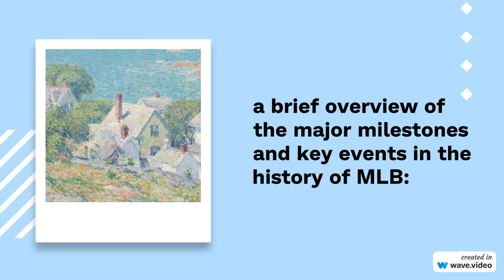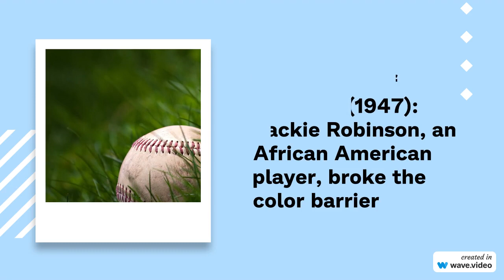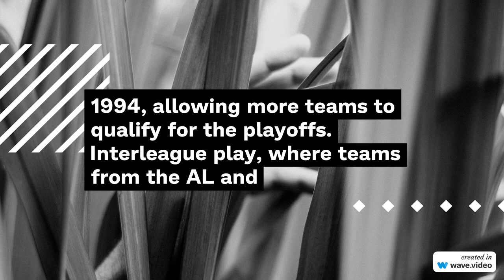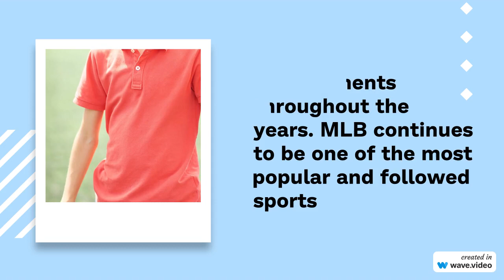History of Major League Baseball According to AI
Major League Baseball (MLB) has a rich and storied history that dates back over 150 years. Here is a brief overview of the major milestones and key events in the history of MLB:

Formation of the National Association (1871): The National Association of Professional Baseball Players was the first professional baseball league in the United States. It lasted from 1871 to 1875 and featured mostly amateur players.

Founding of the National League (1876): The National League (NL) was established as the first successful professional baseball league in 1876. The Boston Red Stockings (now Atlanta Braves) became the first NL champions.

American League Formation (1901): The American League (AL) was founded in 1901 as a competitor to the NL. It gained major league status in 1903 and began competing with the NL in the World Series.

World Series (1903): The World Series is an annual championship series between the champions of the AL and the NL. It has been played every year since 1903, except for 1994 due to a strike. The Boston Red Sox won the inaugural World Series.

Integration of Baseball (1947): Jackie Robinson, an African American player, broke the color barrier in MLB when he debuted for the Brooklyn Dodgers. This marked a significant milestone in the civil rights movement.

Expansion (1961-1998): MLB experienced several waves of expansion, adding new teams to the league. Notable expansions include the New York Mets (1962), Montreal Expos (now Washington Nationals) and San Diego Padres (1969), Toronto Blue Jays (1977), and Miami Marlins and Colorado Rockies (1993).

Steroid Era and Home Run Records: The late 1990s and early 2000s saw an increase in offensive production, attributed to the use of performance-enhancing drugs. Players like Mark McGwire, Sammy Sosa, and Barry Bonds set new single-season home run records during this era.

Labor Strikes and Revenue Sharing: MLB faced labor disputes, including strikes, in 1972, 1981, and most notably in 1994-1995. The 1994 strike resulted in the cancellation of the World Series and led to significant changes in the league's economic structure, including revenue sharing between teams.

Expansion of the Wild Card and Interleague Play (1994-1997): MLB introduced the wild card system in 1994, allowing more teams to qualify for the playoffs. Interleague play, where teams from the AL and NL face each other in the regular season, began in 1997.

Modern Era and Recent Developments: In recent years, MLB has embraced new technologies and analytics, including the use of instant replay and Statcast, which tracks player and ball movement. There have also been ongoing discussions about rule changes and pace of play to attract new fans.

This is just a brief overview of MLB's history, and there are many more notable moments and achievements throughout the years. MLB continues to be one of the most popular and followed sports leagues in North America, known for its rich traditions and passionate fan base.